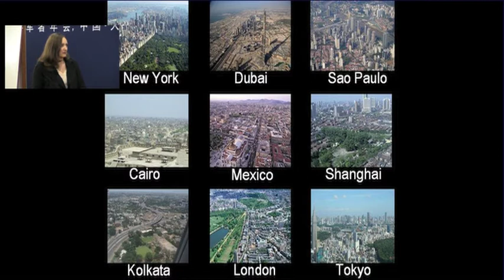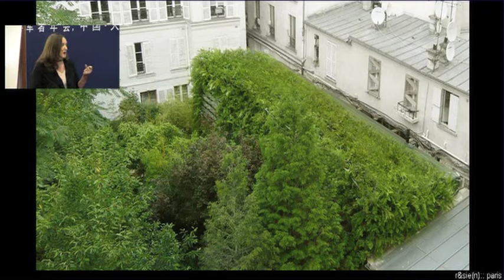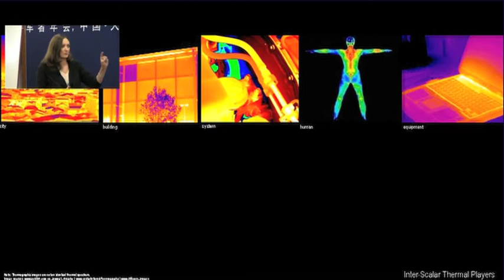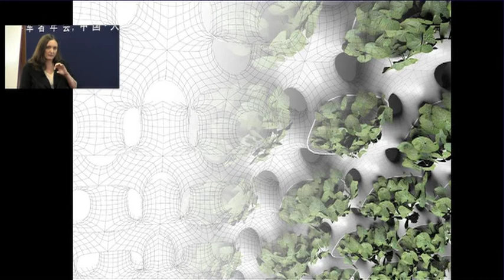Dalian 2009 - IdeasLab on the Future of Cities: Anna Dyson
Experts from different domains in the IdeasLab for a creative look at the future of cities.
Discussion Leader: Anna Dyson, Associate Professor of Architecture, Rensselaer Polytechnic Institute (RPI), USA